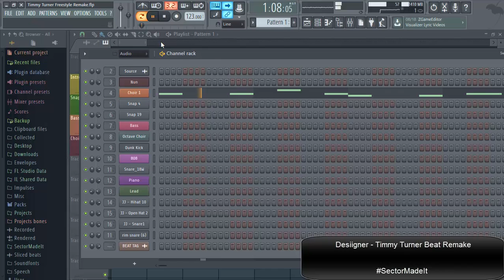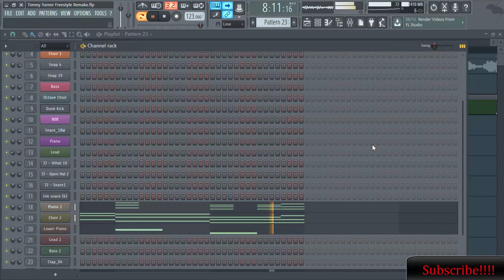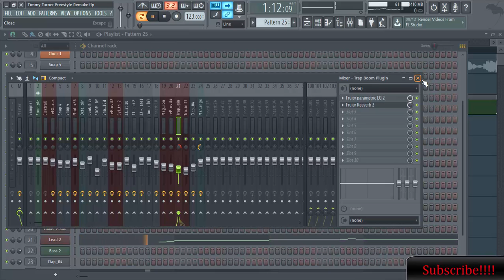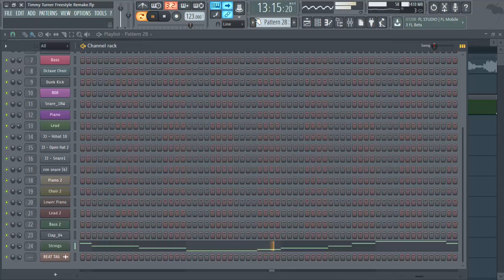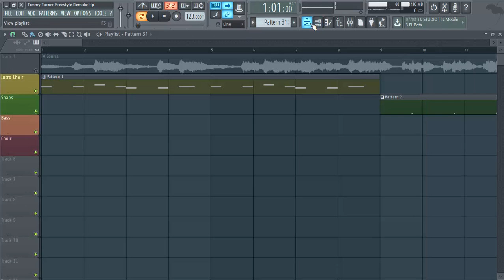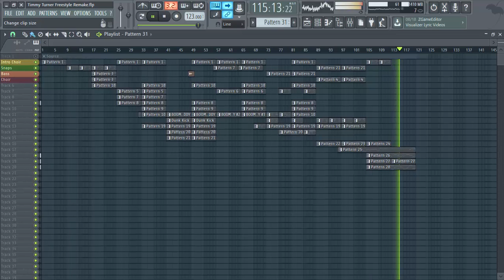Desiigner Timmy Turner Instrumental (Remake On FL Studio 12) Flp Included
This video shows how i remade "Desiigner - Tiimmy Turner Beat" Using Fl studio 12. All thanks to Desiigner and his producer "Mike Dean" for their marvelous creativity